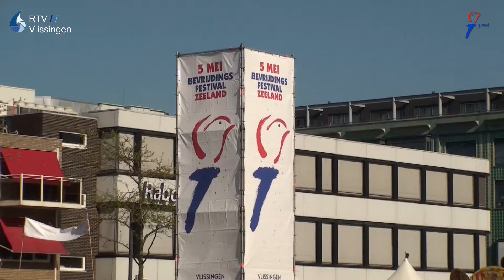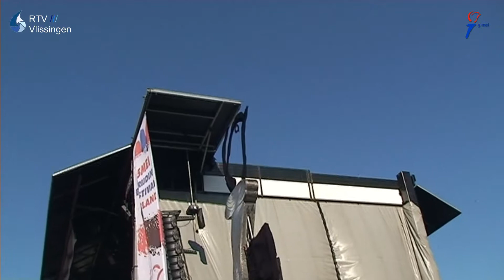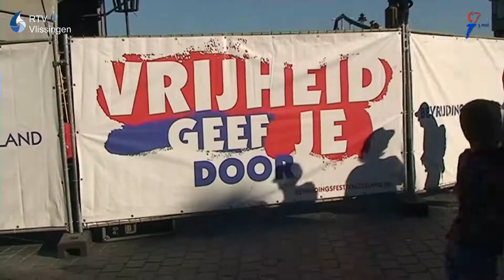Bevrijdingsfestival Zeeland breekt bezoekersrecord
Dit jaar was de best bezochte editie van Bevrijdingsfestival Zeeland ooit. De organisatie schat in dat er tegen de 50.000 bezoekers samen de vrijheid hebben gevierd in Vlissingen. Het record uit 2016 is daarmee gebroken, toen kwamen er 45.000 bezoekers naar het festival.